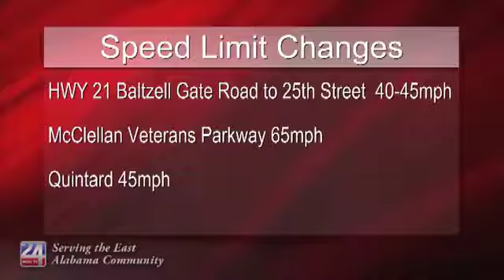Local Speed Limit Changes